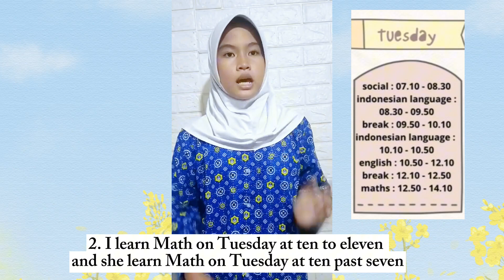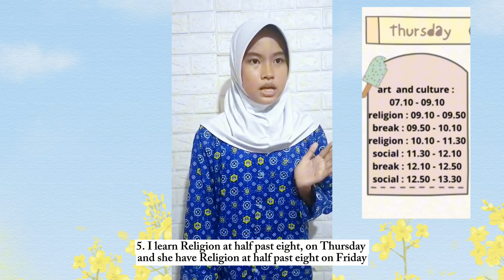MY SCHOOL ACTIVITY : 5 Comparison Of Subject Schedules